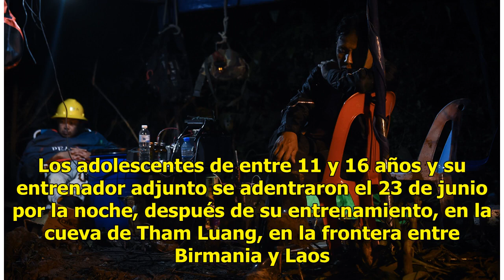Hallan con vida a los niños y al entrenador atrapados en cueva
Chiang Rai, Tailandia, 2 jul (Xinhua) .- Trece personas atrapadas en una cueva en Tailandia fueron halladas con vida, informó esta noche el gobernador de Chiang Rai. Desde operaciones de rescate en directo en la televisión hasta canciones en su homenaje. Los tailandeses se movilizaban este lunes en ...